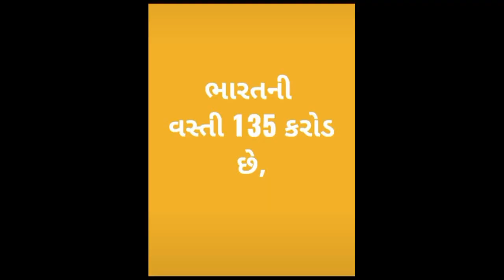Extreme Funny Video | Comedy video | fun Video | viral funny videos | funny fails | fail videos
Watch Extreme funny video on Corona pandemic in India  as well as in all over the world.